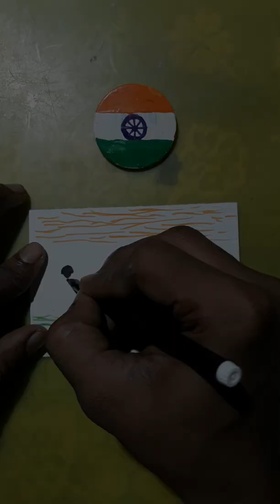Independence Day special Drawing 🇮🇳Indian Flag Drawing🇮🇳Army & Kishaan